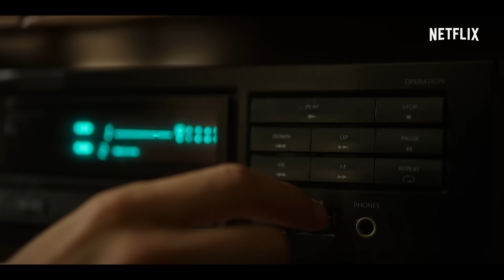El practicante | TRÁILER OFICIAL | Netflix España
Una vez que veas a Mario Casas interpretar a Ángel olvidarás a todos los personajes que ha interpretado anteriormente. La perturbadora película 'El practicante' llega el 16 de septiembre.

Tras quedarse en una silla de ruedas por un accidente, Ángel decide vengarse de quienes lo traicionaron, especialmente de la mujer que lo abandonó cuando la necesitaba.